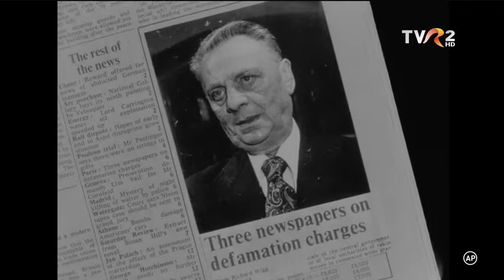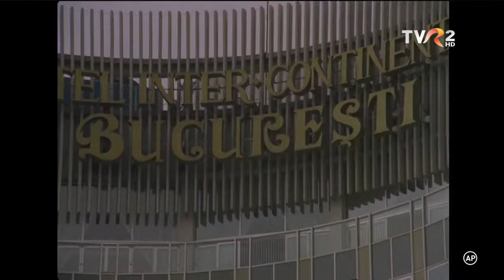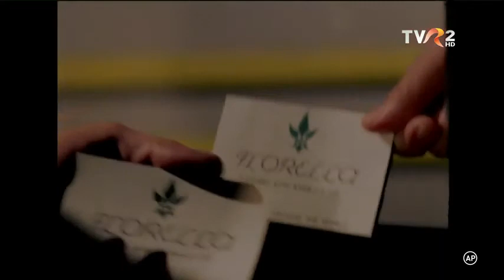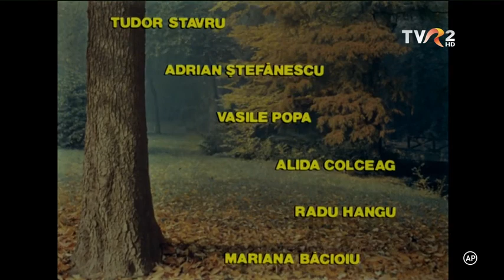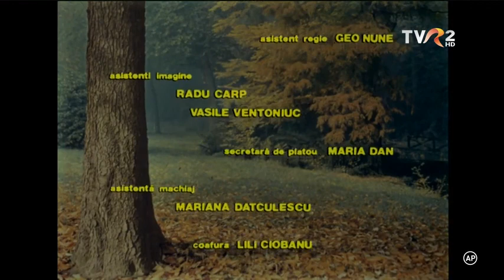Agentul Strainu - 1974 Film Romanesc (spionaj)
Film Romanesc actiune ( spionaj)
-Regie-Savel Stiopul
-Actori-Florin Piersic
            -Ion Besoiu